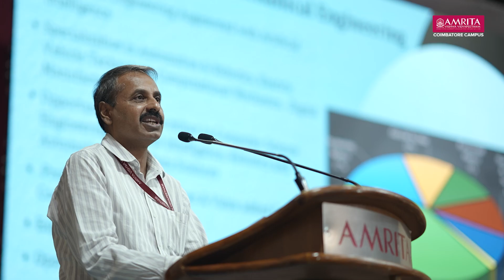Deeksharambh 2025 | School of Engineering | Coimbatore Campus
Deeksharambh 2025 marks the beginning of an exciting academic journey for the new B.Tech students at the School of Engineering, Amrita Vishwa Vidyapeetham, Coimbatore Campus.

The event was filled with inspiration and hope, featuring insightful speeches from faculty and guests, all aimed at guiding and motivating the new batch of students. Watch the highlights as we come together to celebrate this special moment and begin the journey toward success!